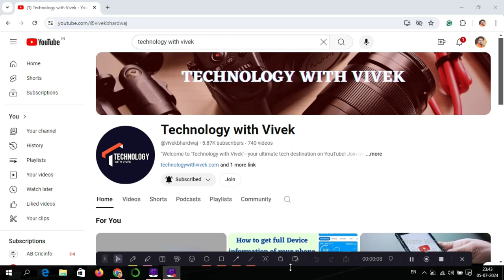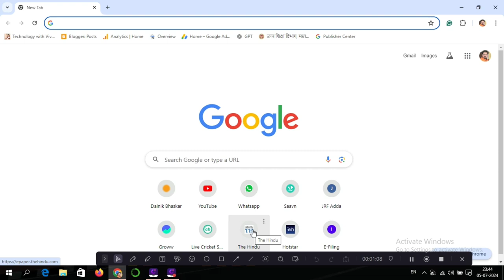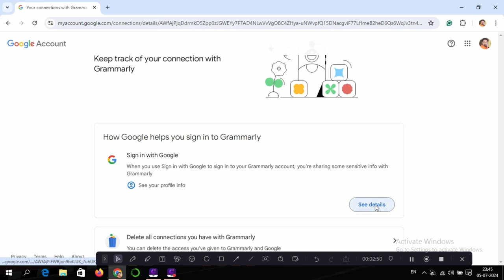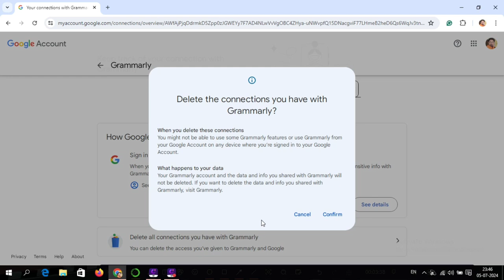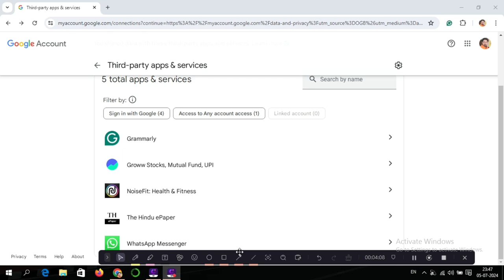How to remove third party website from google account || Remove third party data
Title Tag:
How to remove third party websites from google accounts,
Vivek Bhardwaj,
Google Chrome,
Google Chrome security tips,
How to protect your personal browsing,
Google Chrome ko surakshit kese rakhe,